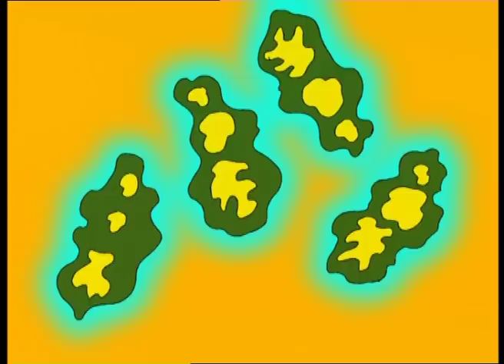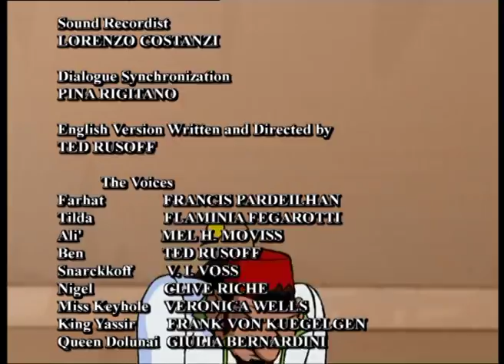FARHAT 2: THE RESOLUTION EN | full movie in english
Amazing adventures of the young prince Farhat and his friends, in search of the seven scattered pieces of the magical crystal called the Shariman.